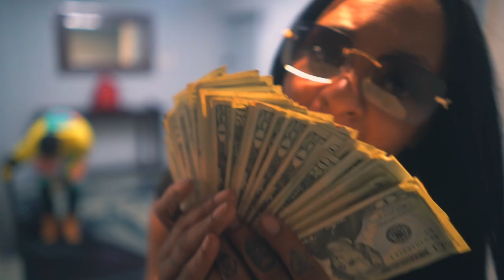Yamzz Mula - Strapped Up (Shot By Dexta Dave)